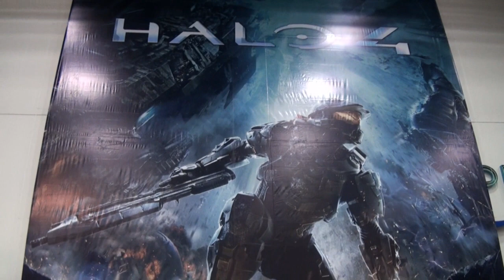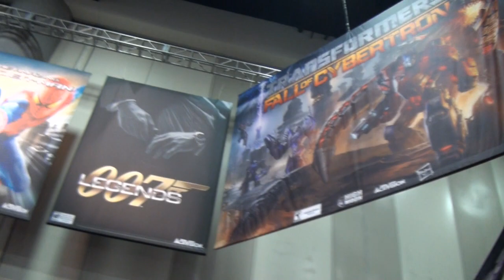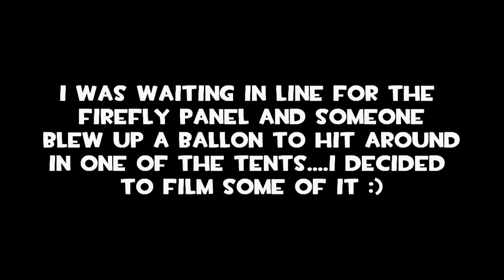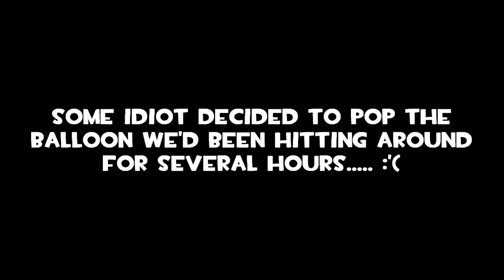Gassy @ Comic-Con 2012: Day 2 (Vlog)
Here's my vlogging footage all mashed together of pre-comic con stuff and Day 2 of Comic-Con 2012 in San Diego. More on the way soon! Enjoy! ;D